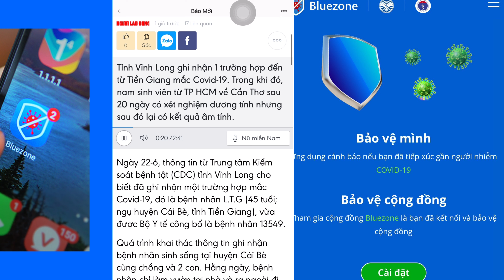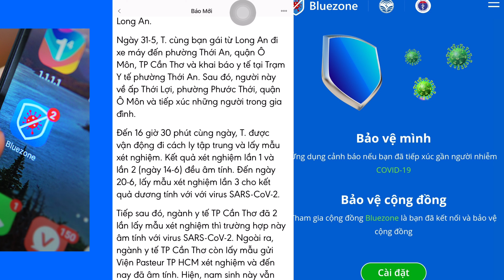Thông tin mới nhất liên quan Covid-19 ở Cần Thơ - Vĩnh Long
Tỉnh Vĩnh Long ghi nhận 1 trường hợp đến từ Tiền Giang mắc Covid-19. Trong khi đó, nam sinh viên từ TP HCM về Cần Thơ sau 20 ngày có xét nghiệm dương tính nhưng sau đó lại có kết quả âm tính.

Ngày 22-6, thông tin từ Trung tâm Kiểm soát bệnh tật (CDC) tỉnh Vĩnh Long cho biết đã ghi nhận một trường hợp mắc Covid-19, đó là bệnh nhân L.T.G (45 tuổi; ngụ huyện Cái Bè, tỉnh Tiền Giang), vừa được Bộ Y tế công bố là bệnh nhân 13549.

Quá trình khai thác thông tin ghi nhận bệnh nhân sinh sống tại huyện Cái Bè cùng chồng và 2 con. Hằng ngày, bệnh nhân chỉ làm vườn tại nhà và ra ngoài đi chợ rồi quay về.

Ngày 17-6, bệnh nhân có triệu chứng sốt, ho nên nhờ con gái đi mua thuốc về uống nhưng không khỏi. Trong ngày, bệnh nhân có đi đến nhà hàng xóm xin vải để làm gia công. Ngày 18-6, bệnh nhân được con trai chở đi chích thuốc tại phòng mạch tư.

Sáng 21-6, bệnh nhân cùng con trai đi xe máy từ nhà đến thẳng Bệnh viện Đa khoa Xuyên Á (Vĩnh Long). Trong suốt quá trình di chuyển, bệnh nhân đều đeo khẩu trang và không ghé dọc đường. Bệnh nhân được bệnh viện test nhanh kháng nguyên sàng lọc, kết quả dương tính với virus SARS-CoV-2. Sau đó, bệnh nhân được lấy mẫu xét nghiệm realtime - PCR gửi Bệnh viện Đa khoa tỉnh Vĩnh Long, kết quả khẳng định dương tính với virus SARS-CoV-2 nên đã chuyển về Bệnh viện Phổi cách ly điều trị.

Qua ghi nhận có 7 trường hợp là F1 và 6 F2 liên quan đến ca bệnh này. Ngành y tế tỉnh Vĩnh Long đã thực hiện lấy mẫu xét nghiệm test nhanh kháng nguyên, kết quả 100% trường hợp đều âm tính với virus SARS-CoV-2.

Cùng ngày, thông tin từ CDC TP Cần Thơ, nam sinh viên tên P.C.T (ngụ Long An) có kết quả xét nghiệm dương tính với virus SARS-Cov-2 sau 20 ngày cách ly tập trung, hiện có kết quả xét nghiệm âm tính.

Diễn biến dịch tễ trường hợp này như sau: Từ ngày 29 đến 30-5, T. sống tại phường 5, quận Gò Vấp, TP HCM. Ngày 30-5, T. từ TP HCM về nhà tại huyện Đức Hòa, tỉnh Long An.

Ngày 31-5, T. cùng bạn gái từ Long An đi xe máy đến phường Thới An, quận Ô Môn, TP Cần Thơ và khai báo y tế tại Trạm Y tế phường Thới An. Sau đó, người này về ấp Thới Lợi, phường Phước Thới, quận Ô Môn và tiếp xúc những người trong gia đình.

Đến 16 giờ 30 phút cùng ngày, T. được vận động đi cách ly tập trung và lấy mẫu xét nghiệm. Kết quả xét nghiệm lần 1 và lần 2 (ngày 14-6) đều âm tính. Đến ngày 20-6, lấy mẫu xét nghiệm lần 3 cho kết quả dương tính với với virus SARS-CoV-2.

Tiếp sau đó, ngành y tế TP Cần Thơ đã 2 lần lấy mẫu xét nghiệm thì trường hợp này âm tính với virus SARS-CoV-2. Ngoài ra, ngành y tế TP Cần Thơ còn lấy mẫu gửi Viện Pasteur TP HCM xét nghiệm và đến nay đã âm tính. Hiện, nam sinh này vẫn được cách ly, theo dõi.